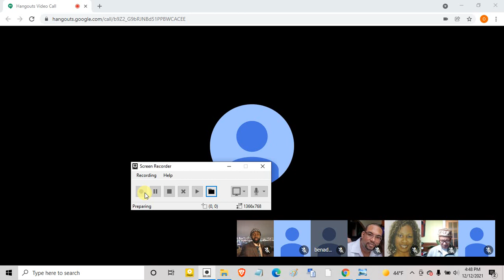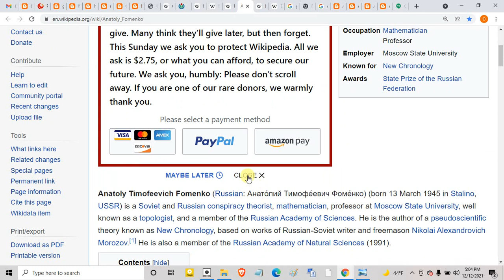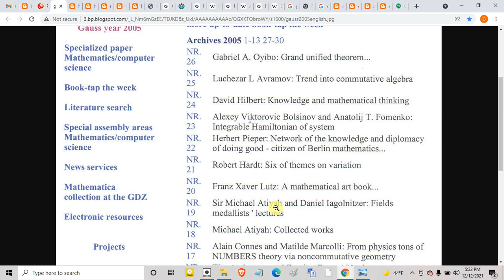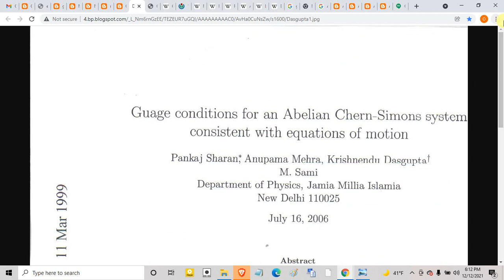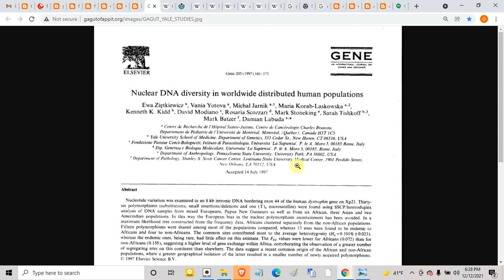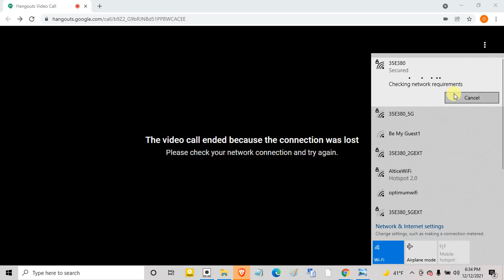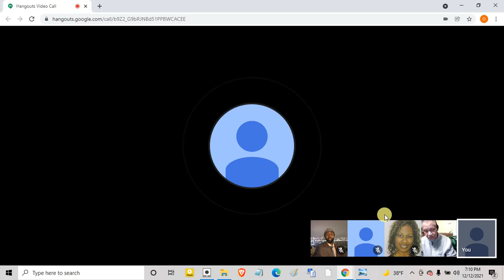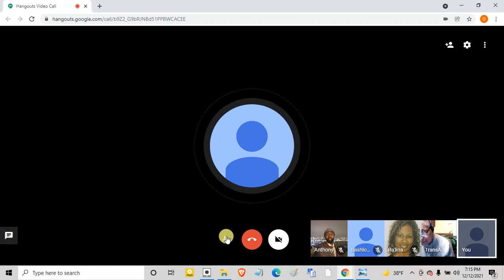WIKIPEDIA/PROF. MICHIO KAKU AND OTHERS ARE TRYING TO STEAL GAGUT 1ST PART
GAGUT G2j SOLVED RIEMANN HYPOTHESIS IN 1990.

The GAGUT Nigerian Senate Motion  no. 151, along with the wikipedia page of the credentials of one of the co Authors of the GAGUT Nigerian Senate Motion no. 151 by the name of Professor Iya Abubakar, who is a mathematics legend with a Ph. D in Mathematics from Cambridge University, who along with his co authors categorically verified that GAGUT Equation  Gij,j=0 is "capable of solving all mathematical problems" on behalf of all Black People and the rest of Humanity, together with the Africa International Prize Award letter, which was compelled by the GAGUT Nigerian Senate Motion no. 151 on behalf of all Black People and the rest of Humanity to honor GOD for revealing all solutions to all problems of mathematics for example for the GAGUT INFALLIBLE G2j SOLUTION TO THE RIEMANN HYPOTHESIS and all other disciplines to Professor Gabriel Audu Oyibo.

The People's Daily (the fifth largest newspaper worldwide) coverage of the African International Prize Award together  with Videos and other documents and the GAGUT blog containing the broadcast videos together with the GAGUT blog of an Internationally well known Mathematical Physicist Professor called Professor Krishnendu Dasgupta along with one of his publications on his search for the Unified Field Theory and who concluded  in his own words, that Professor Gabriel Audu Oyibo is "More close to GOD that any of us" . GOD bless you